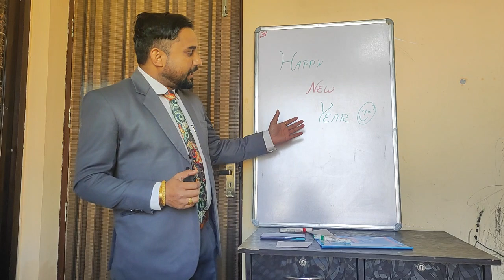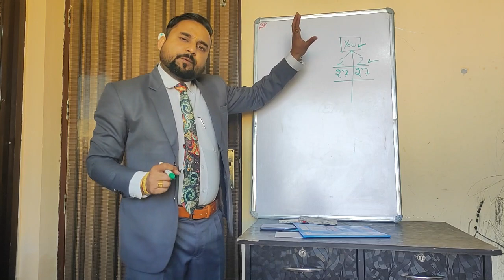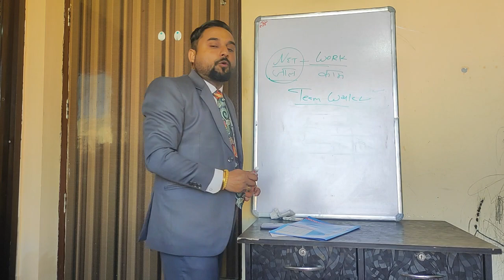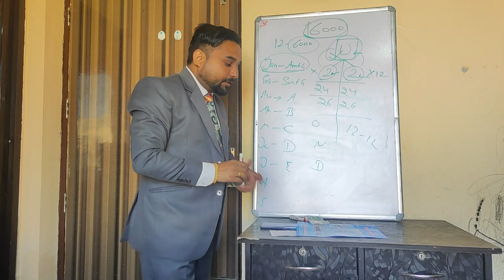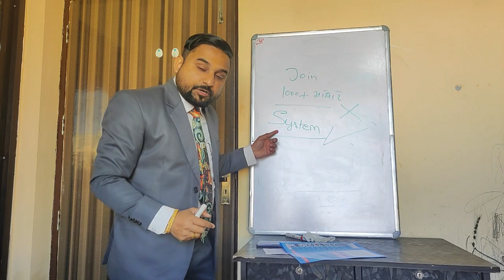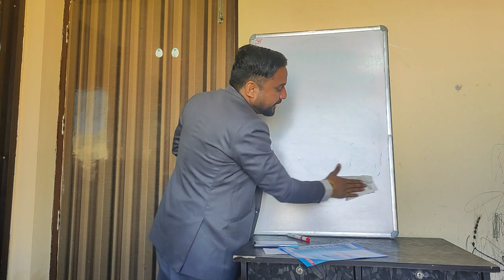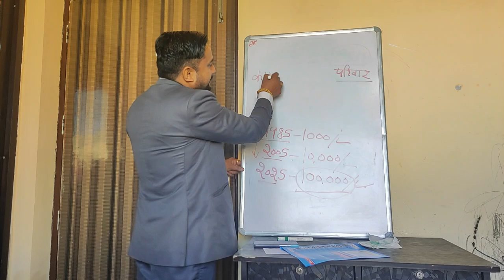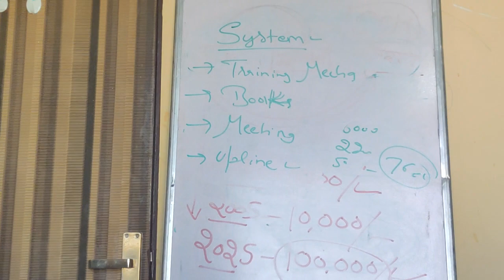76 लाख बनाने के लिए नए साल पर स्पेशल ट्रेनिंग सेशन || GSSL MARKETING PVT LTD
नए साल को बढिय़ा बनाने के लिए जबरदस्त Planning